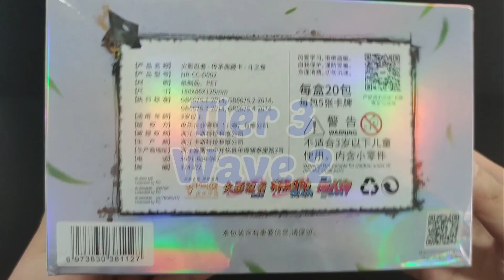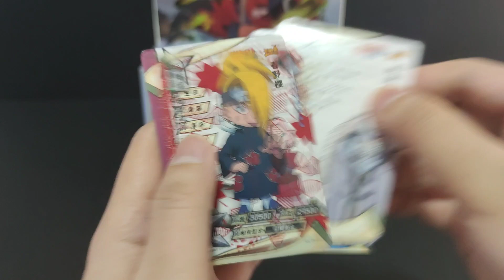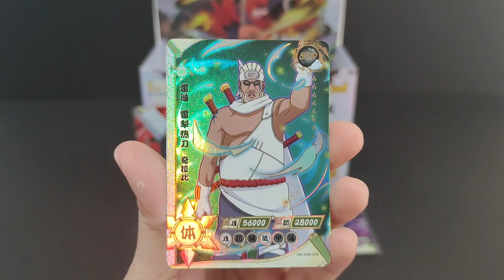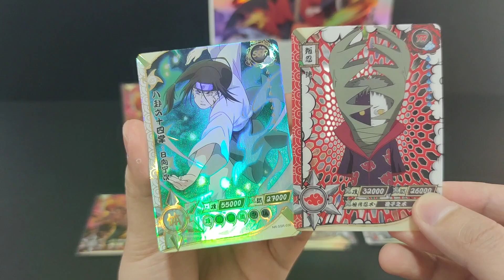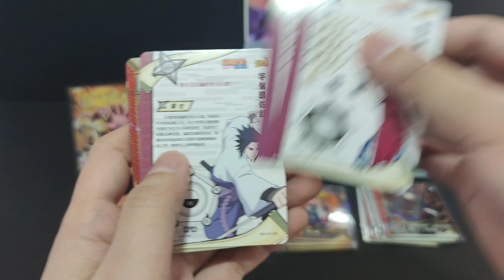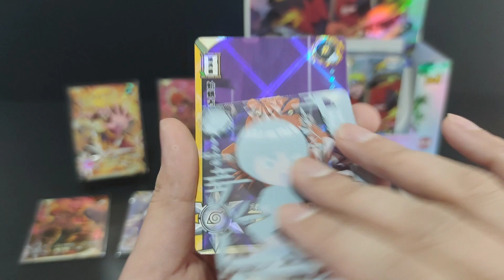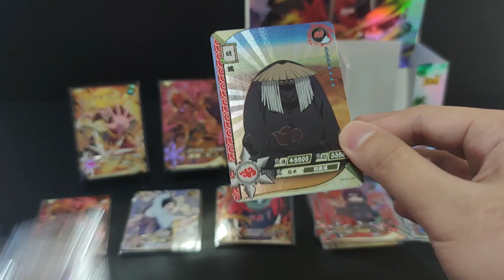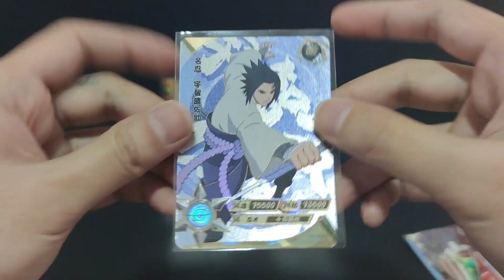Naruto Kayou Cards | TIER 3 WAVE 2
Opening Naruto Collectible Card Games .

🎵Songs Used🎵
⚛️ UberVice - Staring Into The Eye Of Infinity